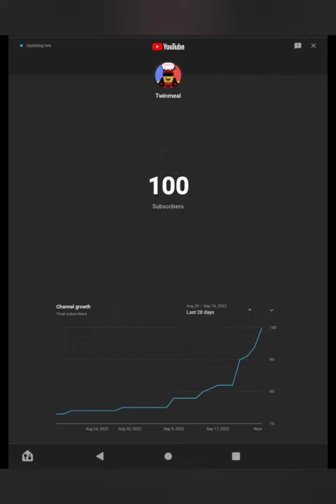100 Subscribers :D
I am motivated

Also thanks to Hope7932 for subbing
And some other person that I forgot but thank you

Thank y'all :DDDDDDDD